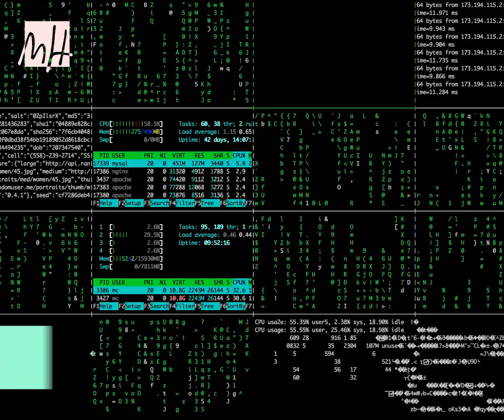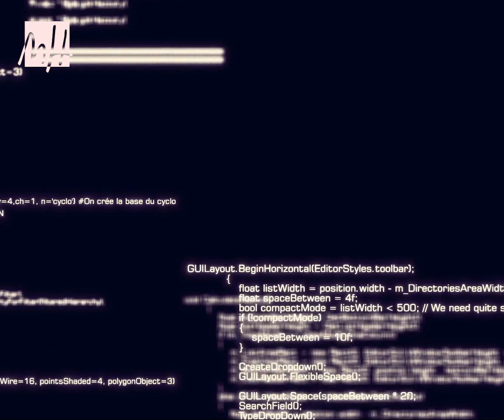PlayUMH - Día del software libre